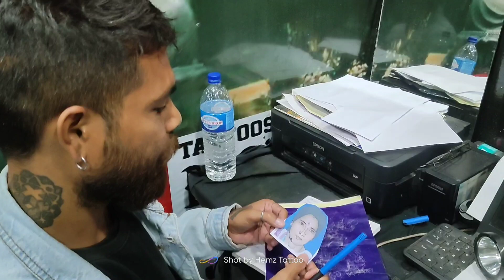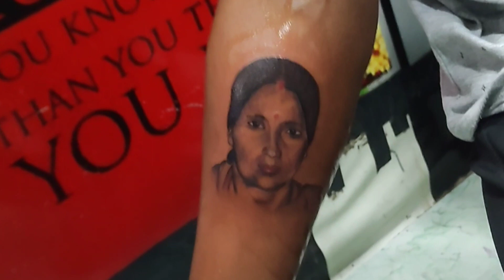mother's portrait Tattoo Design//Love for mother's hat's of brother/portraittattoo mothersportrait#